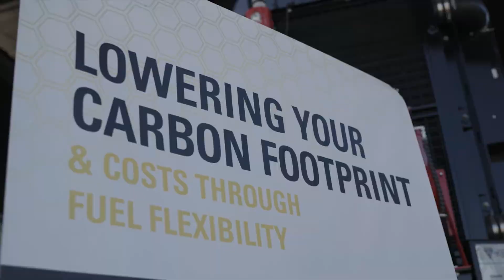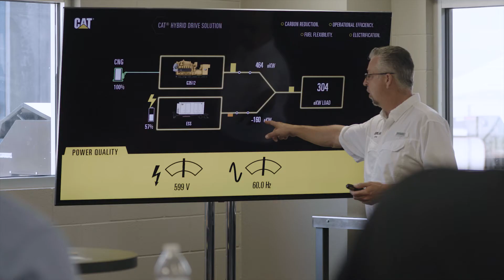Accelerating Hydrogen Fuel Adoption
Certarus is accelerating the energy transition and making hydrogen fuel available to customers today.